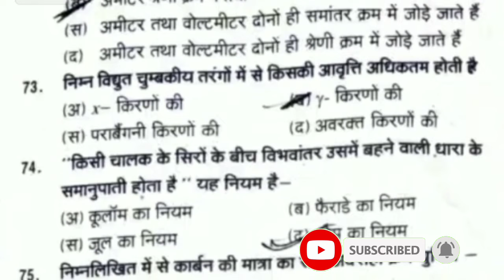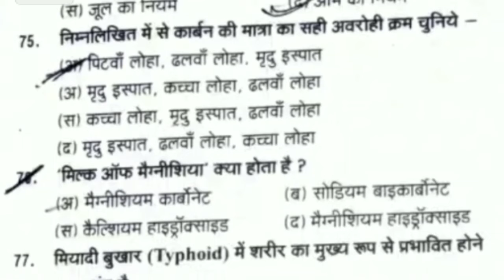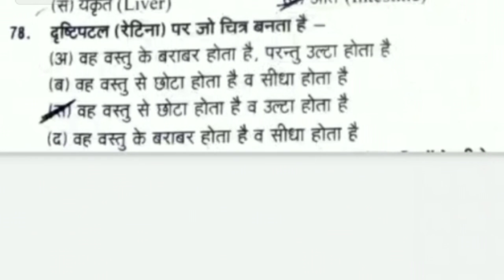NVS LAB Attendant Subject Specific Knowledge Biology Imp questions || NVS Bharti 2021-22 Question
NVS LAB Attendant Subject Specific Knowledge Biology Imp questions || लैब अटेंडेंट महत्वपूर्ण प्रश्न
पादप हार्मोन
प्रकाश संश्लेषण अभिक्रिया
nvs subject specific knowledge

lab attendant nvs subject specific

knowledge

nvs lab attendant subject specifick knowledge syllabus

nvs lab attendant subject specific

knowledge classes

knowledge book nvs lab attendant subject specific knowledge questions

nvs exam subject specific knowledge Biology Imp questions

nvs exam subject specific

knowledge

nvs lab attendant subject specific knowledge

knowledge syllabus

knowledge classes nvs lab attendant subject specific knowledge book

knowledge questions

nvs

nv's biology classes

nvs junior secretariat assistant previous year question paper

nvs form kaise bhare

nvs lab attendant previous year question paper

nvs lab attendant syllabus

nvs staff nurse previous year question paper

nvs computer classes